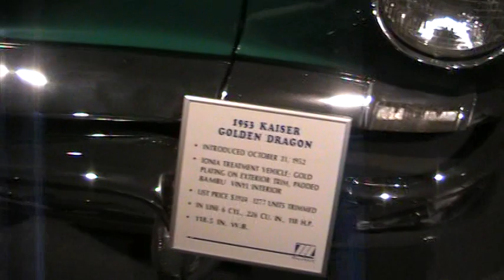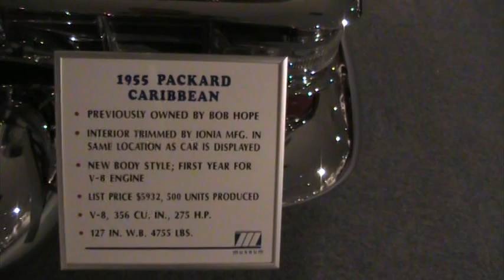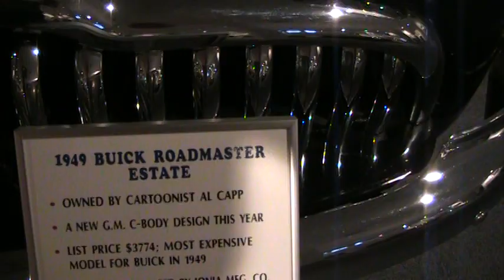Mitchell Private Classic Car Museum, Owosso, MI, 2010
William F. Mitchell owned a private auto museum of about 50 cars at Owosso, Michigan. The old Mitchell-Bentley factory building was filled with examples of projects that his father, Don Mitchell, had worked on. Included in the collection was a Kaiser Golden Dragon, the Packard Balboa-X, a Packard Panther and two Packard Caribbeans - one originally owned by Perry Como, the other by Bob Hope.

Mitchell actively collected celebrity-owned vehicles for his museum, which at one time included a 1940 Buick Series 40 Estate Wagon owned by Bette Davis, a 1948 Chrysler Town & Country Convertible originally owned by Robert Taylor,  a 1949 Buick Estate Wagon owned by Milton Berle and a 1949 Roadmaster Station Wagon owned by cartoonist Al Capp.

Thomas E. Dewey's limousine that he used as Governor of New York and other bits and pieces of Owosso memorabilia adorned the walls of the museum.

Also included in the collection were Ionia-built vehicles like the 1943 Willys M-100 trailer, an early 1960s Jeep M-151 MUTT, 2 1956 Continental Mk IIs, a 1950 Glasspar, a 1953 Nash Healey, a 1963 Corvette and a lightweight 1964 Buick Wildcat built using a fiberglass hood, trunk and fenders.

After Bill Mitchell died, the collection was auction off in August of 2014.